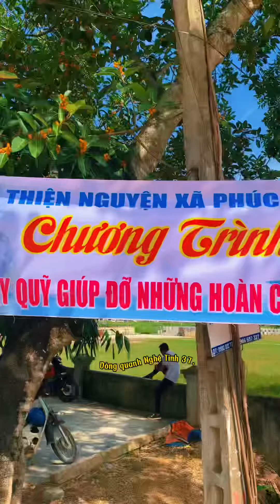Xã Phúc Thành , huyện Yên Thành, tỉnh Nghệ An.